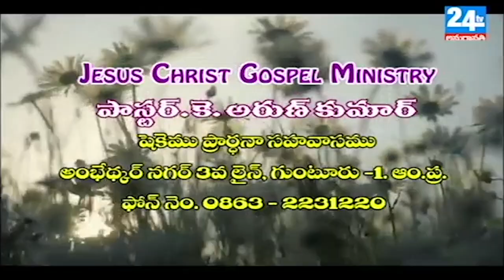pastor k.Arun kumar message part 2